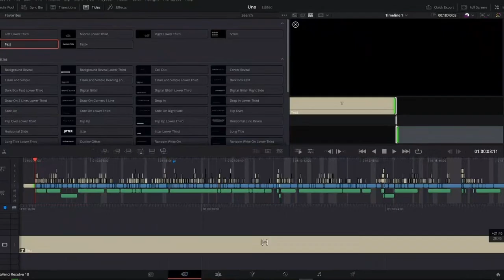Laughing/Crying/Screaming in Uno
We play a card game and threaten each other. It was fun.

Uno is an extremely competitive game of skill, as demonstrated by how we inflicted deep psychological torment upon each other, putting us through the SIX stages of grief at record pace!

Sorry if I don't seem very talkative or energetic in this video, I didn't want a noise complaint :P

Music used (in order):
At Doom's Gate - Doom (1993)
Apple Kid - Earthbound
Triangle Square - The Neverhood
Backyard Salesman - Mac Taboel
Shop Theme - The Legend of Zelda: The Ocarina of Time
Dies Irae (from Requiem) - Giuseppe Verdi
Intermission from Doom - Doom (1993)
Botanic Panic - Cuphead
Carmen Habanera (dark version) - Myuu
Time to Goof Off - The Neverhood
Lacrimosa - Mozart
A Little Heart to Heart - Team Fortress 2
Forest Follies - Cuphead
Checker Dance - Deltarune
Delfino Plaza - Super Mario Sunshine
Ode to Joy - Beethoven
Playing With Danger - Team Fortress 2
Kings - Project Wingman
Rip and Tear - Doom Eternal
Katzotsky Kick (8-Bit remix)
Dummy! - Undertale

Timestamps!
0:00 Intro
0:39 1 - Denial
4:13 2 - Anger
7:24 3 - Bargaining
9:37 4 - Depression
13:34 5 - Acceptance
16:31 6 - PEACE WAS NEVER AN OPTION
18:32 Outro + Extra scene

Ignore this part:

Uno Markiplier rage getting over it meme what are you doing stop no oh god please no meme peace was never an option uno funny moments rage compilation gamer rage psych2go comedy please tell me you didn't just seriously read that ಠ_ಠ